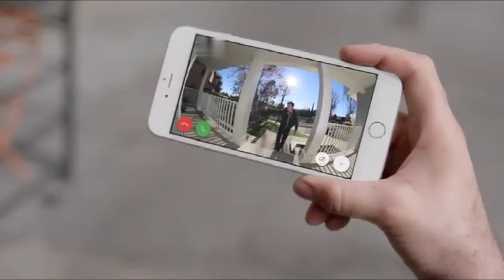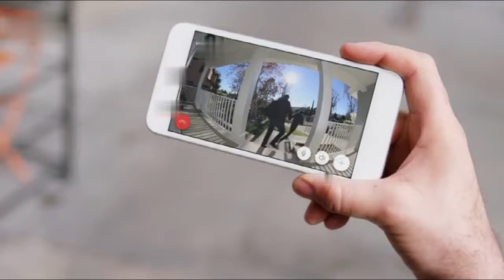WIFI Video doorbell